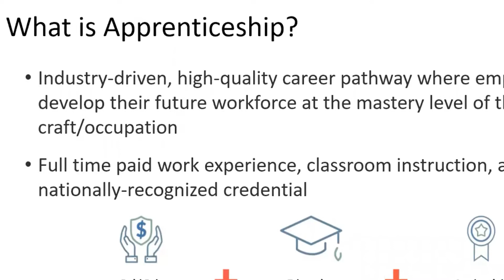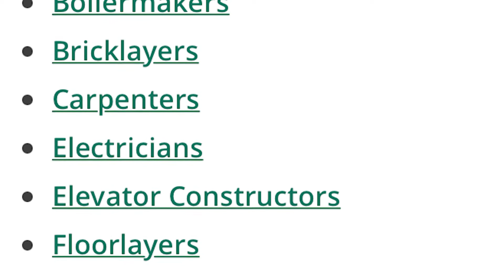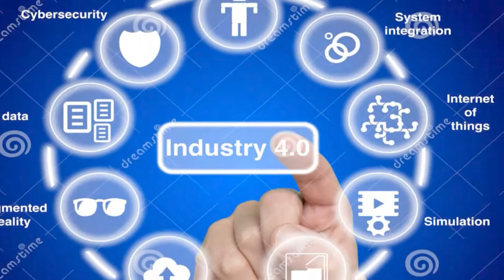Education Counts Michiana - Ivy Tech Apprenticeship Program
The apprenticeship education model may not have been in use much in the past few decades as more and more students looked towards higher education. Schools like Ivy Tech Community College have using this model as a way to teach students in Elkhart and South Bend about different skilled trades and how they can make a living outside of school.